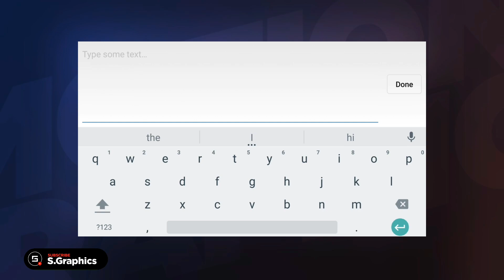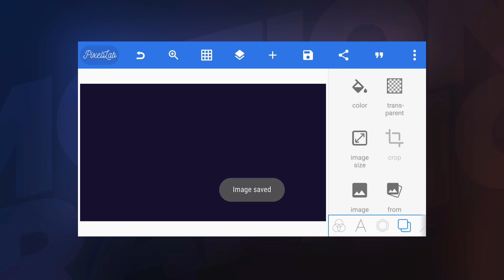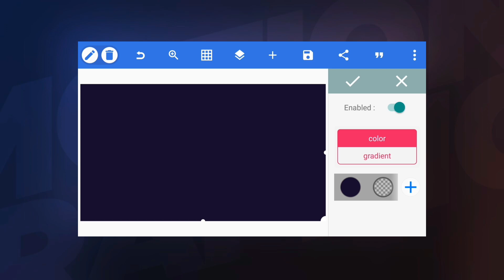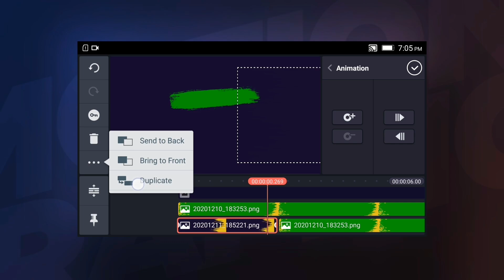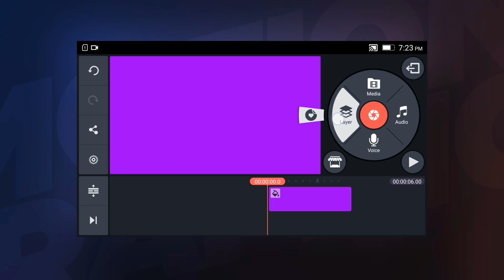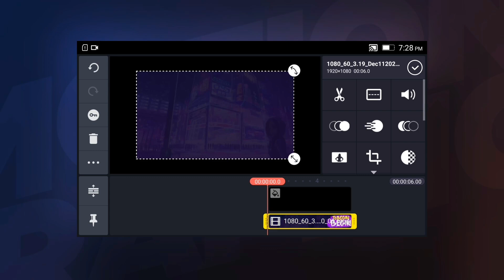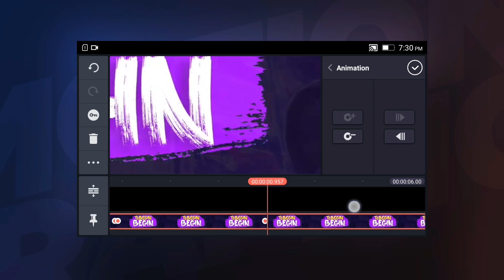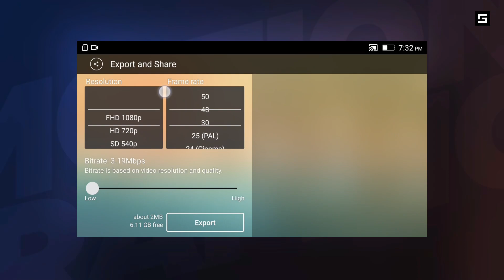Kinetic Brush Stroke Text Animation in KineMaster || PixelLab || Tutorial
What's up Guys, in this video we'll animate text in brush stroke style, it looks kinetic and 2d, this will be useful for your upcoming project, watch to the end hope you'll learn something from this video.

Used Apps -

Track: Cabuizee & Britt Lari - Any Way You Want It